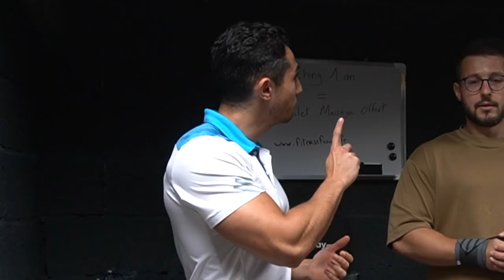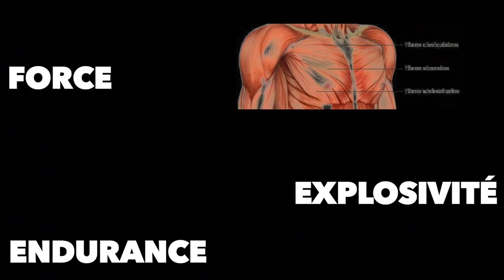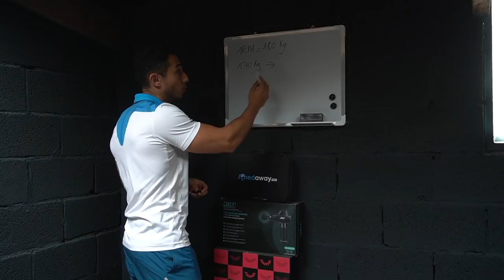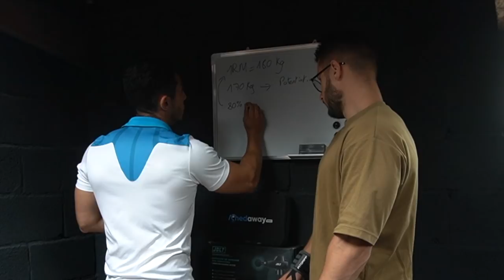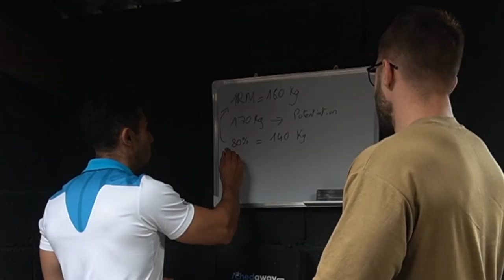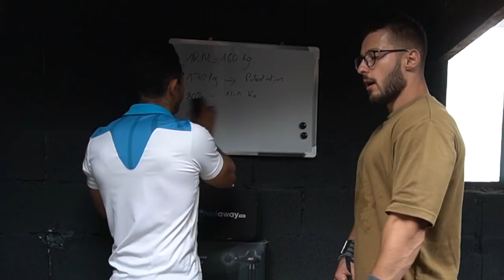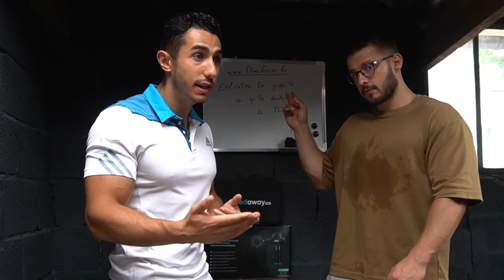Un @EssanNFC Presque Parfait - Explose Tes Pectoraux Champion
Retrouve tout les meilleurs moments de la FF
BIENVENUE dans la FF les GUERRIERS
                   ▶ 𝕄𝕌𝕊ℂ𝕌𝕃𝔸𝕋𝕀𝕆ℕ  ◀
                          FORCE & FUN

Dans cette vidéo Jjo coach pimousse selon ses objectif sur une séance PECTORAUX !
il veut congestionner, Jjo va le massacrer. Jjo un Essan presque parfait dans ce fitgame

Bonne vidéo,
CIAO SALAM !